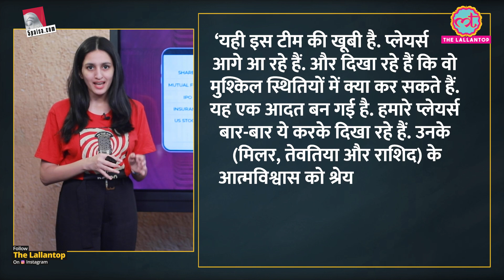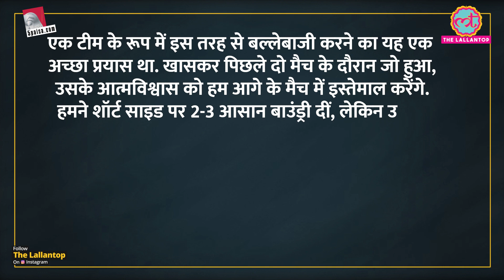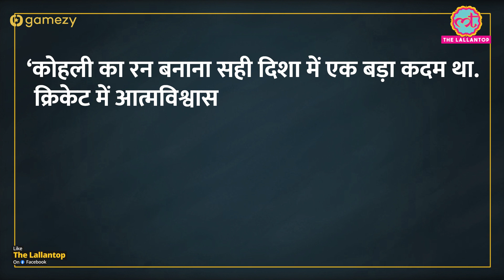Virat Kohli 50 पर Faf Du Plessis ने क्या कहा? RCBvsGT | Hardik Pandya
Play on Gamezy, India's most innovative & fastest growing app for Fantasy Cricket. Win upto Rs.5 crores daily, play 2nd Innings for 2x winnings & Live Fantasy for 8x winnings. Get 100% bonus on your first add cash.

At 5Paisa, Invest in Stocks, Mutual Funds & IPO, Get 0*% Brokerage & Flat Rs.20 per trade. Investing Made Easy & Rewarding.

RCB faced Gujarat Titans in the 43rd match of IPL 2022 at the Brabourne Stadium in Mumbai. RCB batted first, and scored 170. Virat Kohli scored 50 while Glenn Maxwell and Rajat Patidar made telling contributions. While chasing, David Miller and Rahul Tewatia stitched a 79 run partnership and took their team to another victory.